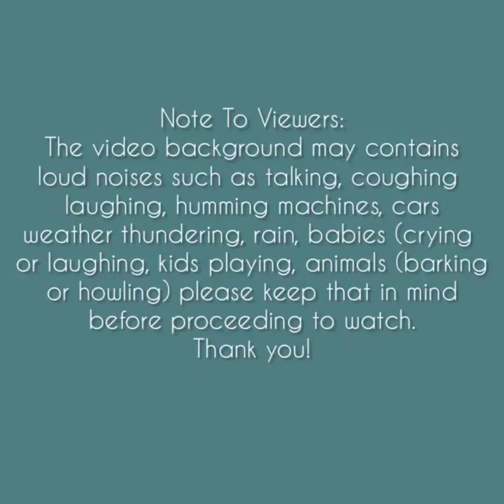Asmr | Crunchy White Ice Chunks Eating Sounds [Solo: 789] Compilation *REQUESTED*